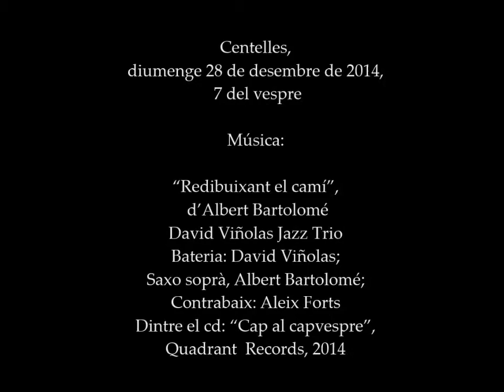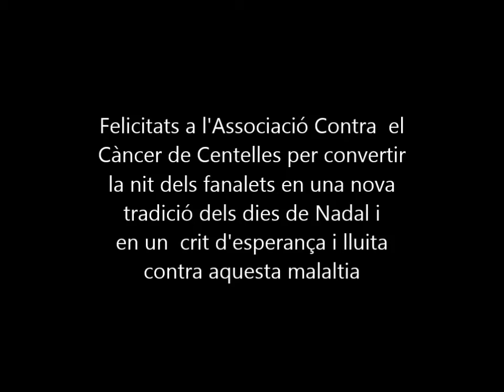Enlairament de Fanalets, Centelles, 2014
Per tercer any l'Associació Contra el Càncer de Centelles organitza un enlairament de fanalets. La recaptació servirà per ajudar a l'estudi i a combatre la malaltia. Els fanalets serveixen per enlairar desitjos.